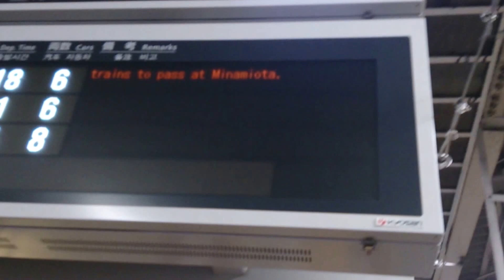京急☆横浜駅風景&電車接近メロディー＆アナウンスKeikyu Yokohama Station&keikyu train approaching melody&announcements.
Keikyu Yokohama Station Home.
Yokohama Station approaching melody & announcements.
Keikyu train entering the Yokohama Station home.

京急☆横浜駅のホームです。
1番線ホームから見える駅の風景を撮影しました。
1番線の電車到着案内＆接近メロディー＆アナウンス
接近メロディーがクリアな音で録音できました！